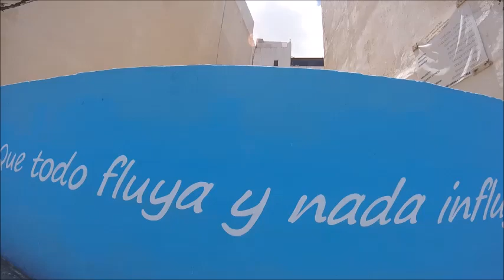Canarias :RAPAMOS A TODO EL EQUIPO¡¡¡¡¡¡